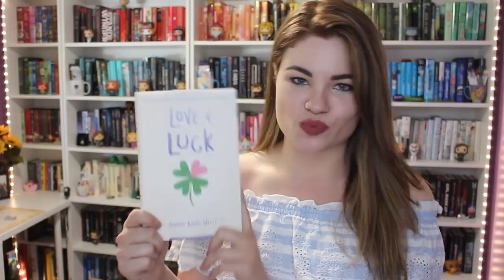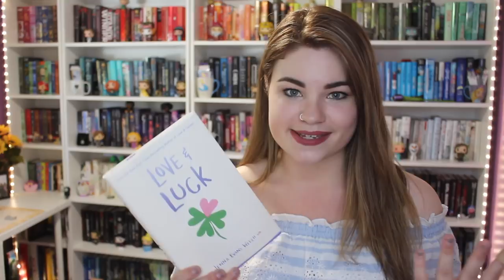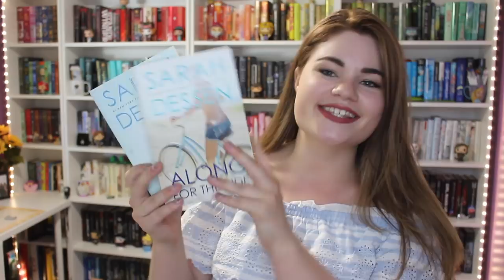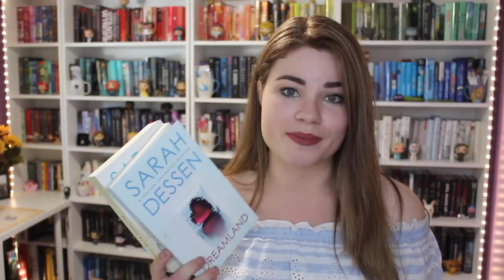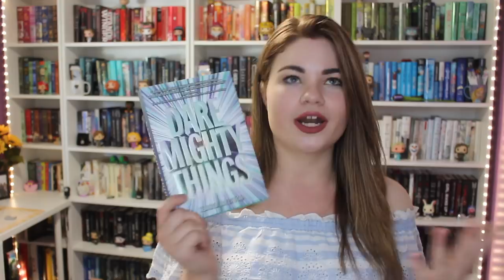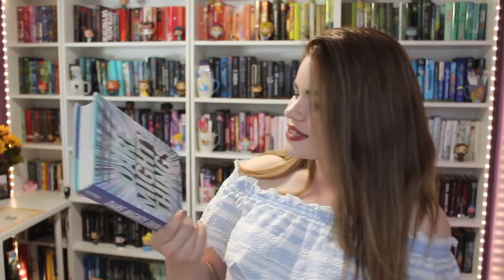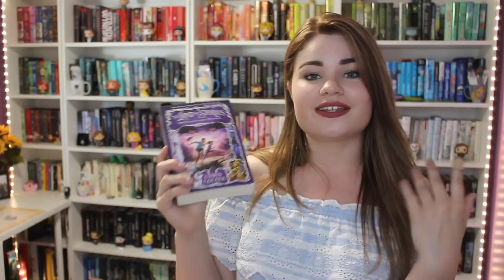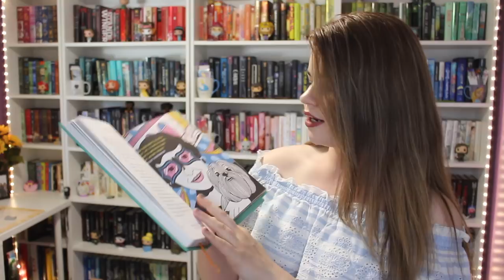JUNE BOOK HAUL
TGIF: book haul edition! I hope you enjoy this haul!

SHOP THIS BOOK HAUL //
Love & Luck by Jenna Evans Welch
Along for the Ride by Sarah Dessen
Dreamland by Sarah Dessen
The Orphan Queen by Jodi Meadows
Dare Mighty Things by Heather Kaczynski
Black Beauty by Anna Sewell
The Enchantress Returns by Chris Colfer
Goodnight Stories for Rebel Girls (1&2)

This commission helps me to be able to continue making videos for you to enjoy. Thank you for supporting my channel!*